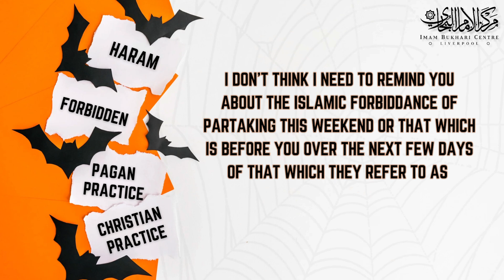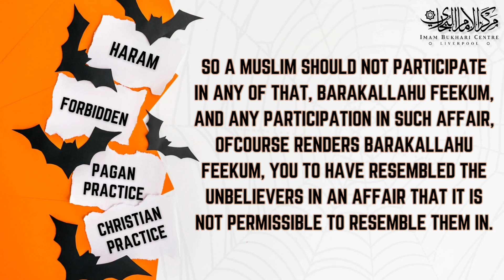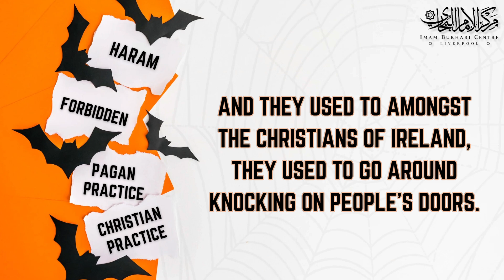Keep your children away from them!" Reminder by Sheikh Abu Khadeejah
A reminder to our brothers and sisters to donate towards the Liverpool Markaz Project. Work on installing the steel beams is ongoing and your donation will help us complete this phase of the project quickly.

🏦Bank transfer:
Account name: Markaz Bukhari
Reference: Steel Beams
Account no: 41059860
Sort code: 30-90-89